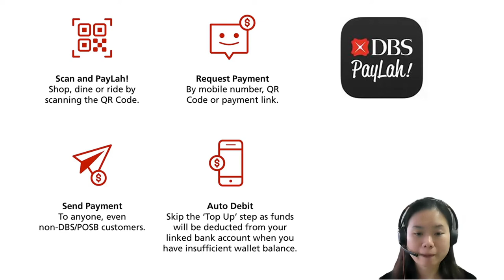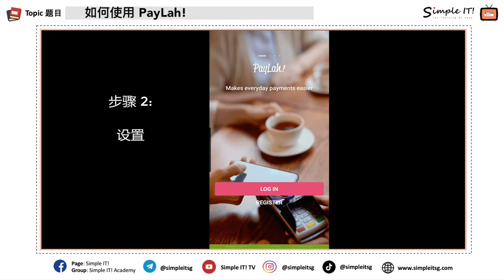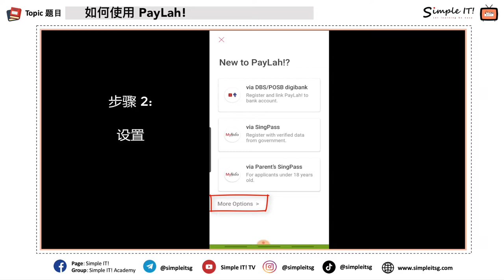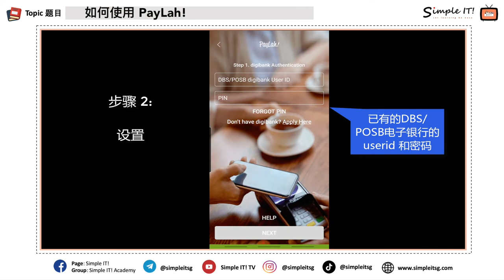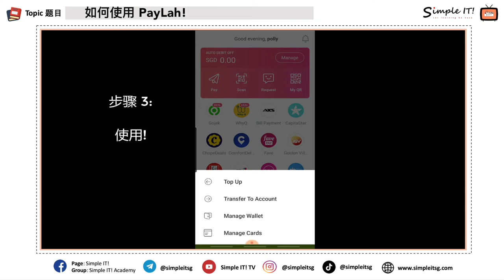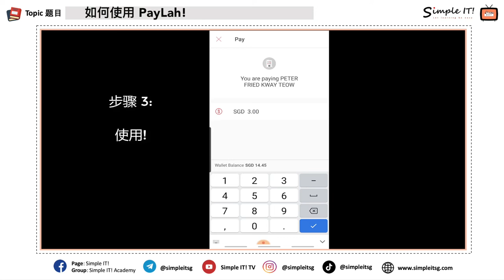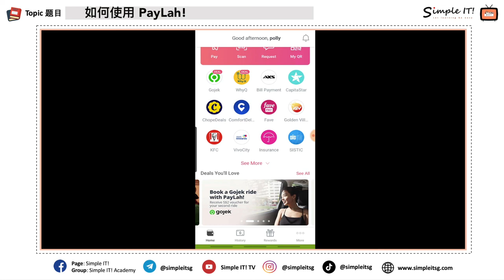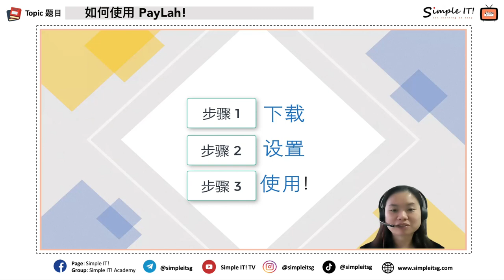《学无极限》第十集 - 如何使用 PayLah!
大家好，这一集我们会和大家分享如何使用 PayLah!